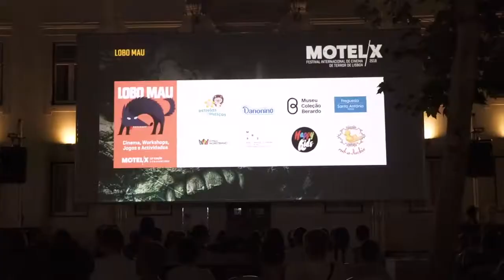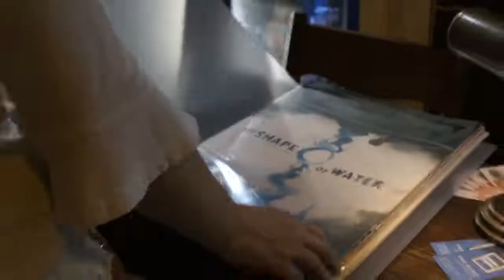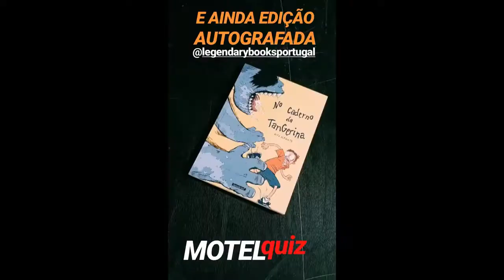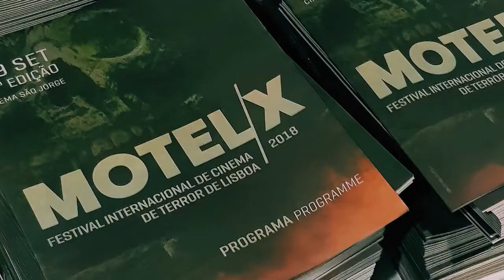MOTELX 2018: Best of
Os melhores momentos da 12.ª edição do MOTELX - Festival Internacional de Cinema de Terror de Lisboa.

The best moments of the 12th edition of MOTELX - Lisbon International Horror Film Festival.